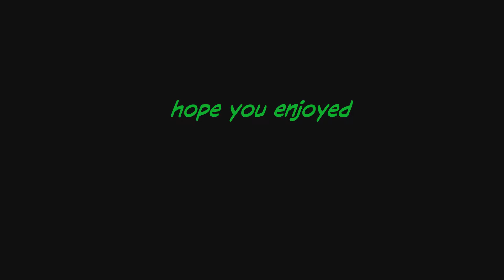Bag Boy montage